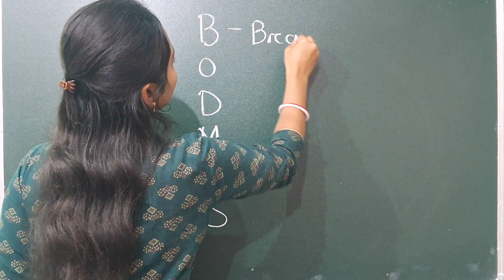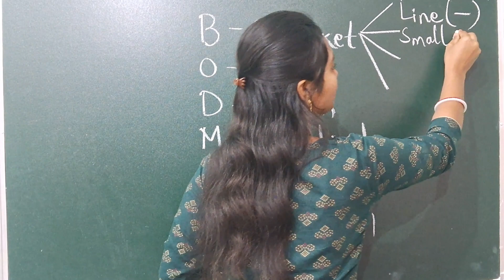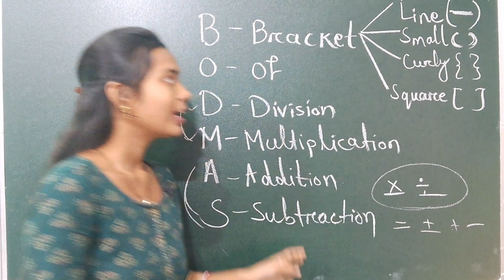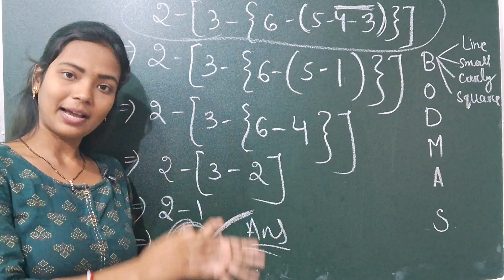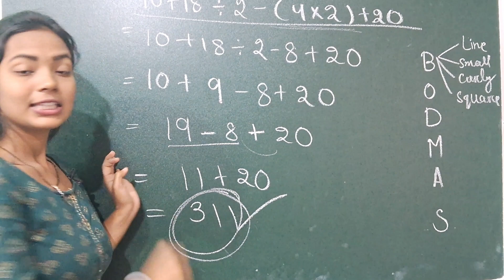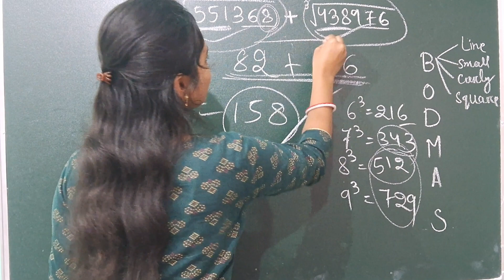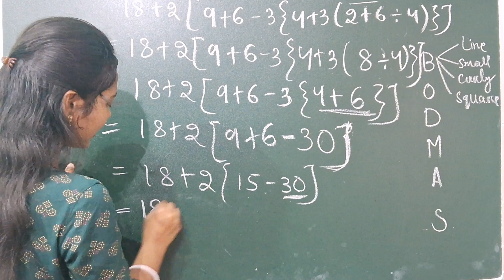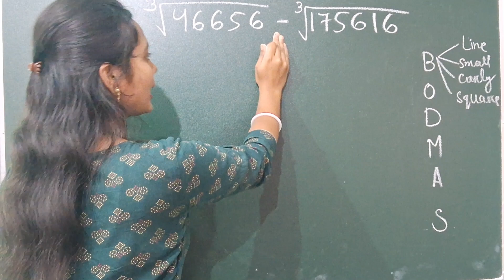SIMPLIFICATION Basics With Questions & Answers ll OISF AND CONSTABLE EXAM 2025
Oisf and Constable math exam 2025 ll Simplification complete basic concept in odia ll Sonali Mam

What is Simplification
Simplification questions and answers
Simplification math in odia
Simplification Competitive exam questions and answers
Oisf exam 2025 math class
District constable 2025 exam math class
Excise constable exam 2025 math class
Odisha police upcoming job vacancies
How to solve Simplification questions
Simplification ko kese solve karte hain
Bodmas rule complete Concept
What is bodmas rule
Bodmas rule in odia
Bodmas rule questions and answers
Bodmas ko kese solve karna
Simplification k and wale sawal
Simplification math classes in odia
Simplification basic concept class
Algebra formulas
BOmAS rule
Simplification tricks in odia
Best Simplification method
Simplification math problems